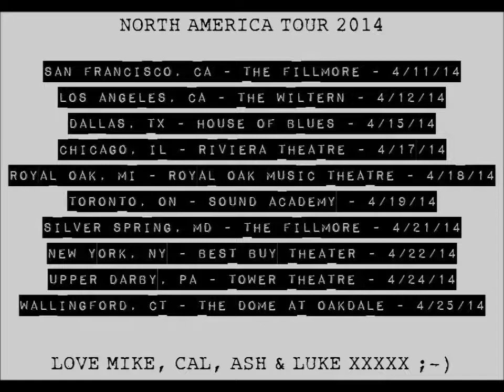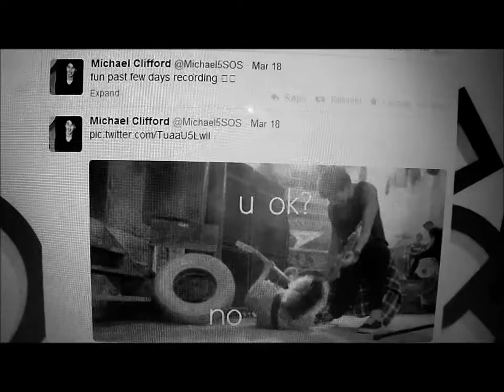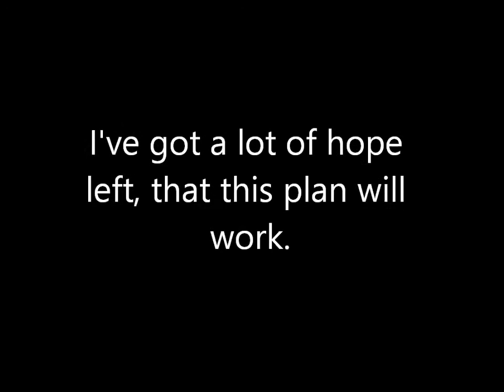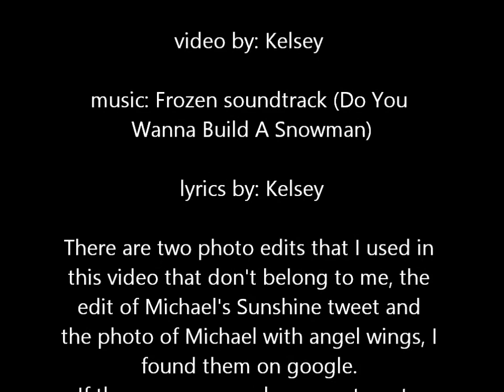Michael Clifford, Do You Wanna Go To Prom?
GUYS I HAVE TWO WEEKS UNTIL MY SENIOR PROM!

I don't have a date and I've never had a date for school dance before so I thought maybe I can go with someone that I actually like.

Please share this so Michael will see it! I know he probably won't be able to make it but I've worked hard on this video and I just want him to see it. If it doesn't work then at least I can say I tried.

Thank you guys, I love all of you 5SOS Family! ♡